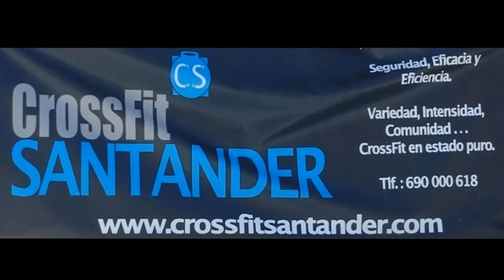Crossfit Santander Semana del Deporte Santander 2015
Crossfit Santander en el Parque de las Llamas Semana del Deporte Santander 2015